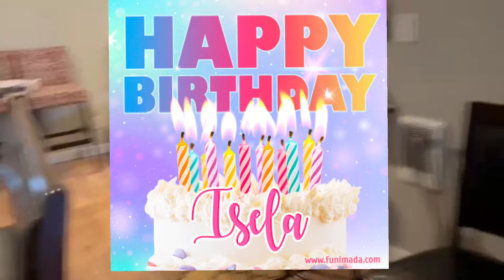Cumpleaños de Iselita 45 #1 Abril 20, 2022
nuestra celebración por sus 45 de mi preciosa!